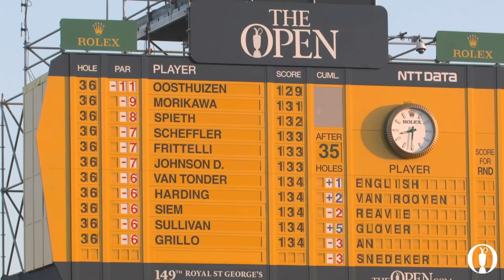Round 2 Full Highlights | The 149th Open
Louis Oosthuizen made Open history by setting a new 36-hole record at Royal St George’s, with another sensational round earning him a two-shot lead at the halfway stage.

The 2010 Champion Golfer backed up Thursday’s 64 with a round of 65 on day two to reach -11, his 129 strokes the fewest ever after two days of golf’s oldest major.
Oosthuizen was the star on another fabulous day of scoring, as the winds died down in the afternoon and the world’s best golfers cashed in.

Collin Morikawa had already led the way in the morning with a 64 to reach -9, while Jordan Spieth makes it a trio of major winners at the top of the leaderboard as he signed off on -8.